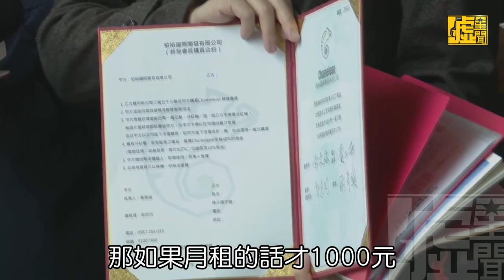海倫清桃不認婚 親密伴侶駁APP斂財「一定告」